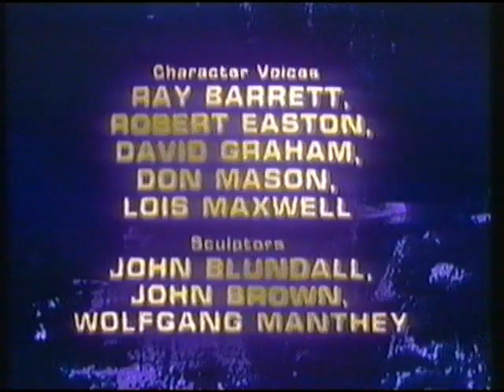Stingray - Invaders from the Deep - VHS End Credits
Just why the Thunderbirds theme is used here is beyond anyone's guess.. but then again I expect that sort of stuff from whoever 'edited' these compilations.